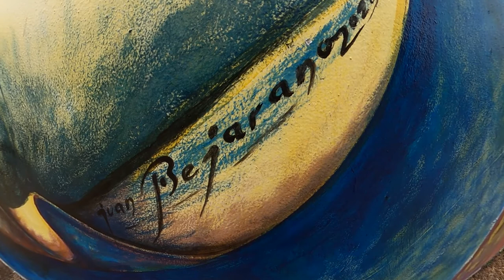1er. encuentro de Muralistas en General Deheza (3era. parte)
El evento se llevó a cabo del 11 al 15 de enero de 2022.
Participaron:

🎨Juan Ferreira - La Cocha Tucumán ( MURAL sobre esquina de Laprida y Bv. Pueyrredón).

🎨 Juan Bejarano - Santiago del Estero (Mural Parque Sarmiento)

🎨 Lorena García y Joana Belén Guaimas - Salta ( Mural Parque Sarmiento)

🎨 Yamil Montiel - Cruz del Eje ( Mural Plaza  B° 208 viviendas)

🎨 Lucas Sepúlveda - San Juan ( Mural Bv. San Martín esq. Int. Frouté).

🎨 Maite Urquiza - General Deheza ( Parque Sarmiento)